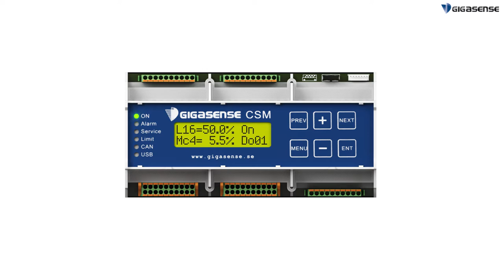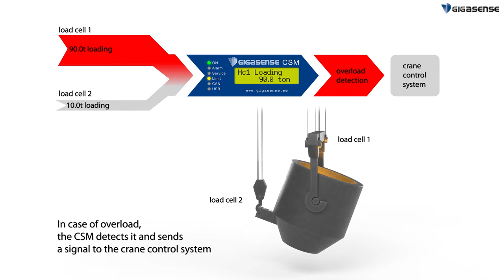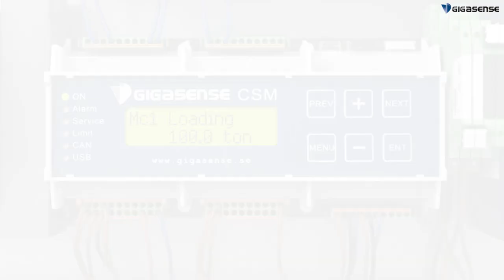CSM Crane Safety Monitor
The CSM is designed to give optimal safety in heavy lifting operations and for continuous work in the toughest of industries. With different options of load cell inputs, summations, slack rope control, unbalance control etc.